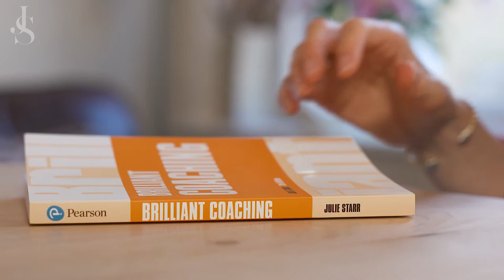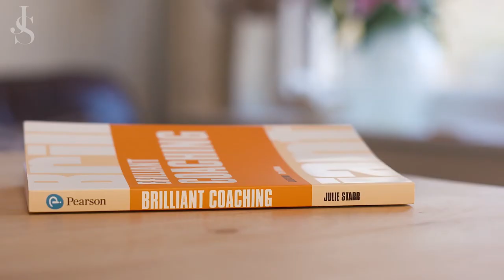Brilliant Coaching - how to manage less and coach more!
Brilliant Coaching, now in its 3rd edition is nominated for CMI's Management Book of the Year 2018. Here, Julie Starr explains how her book supports the development of coaching within a leadership style.